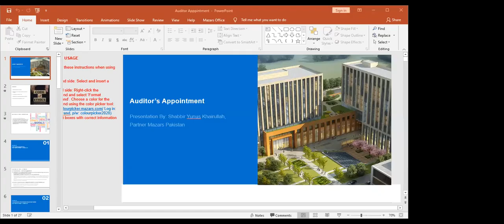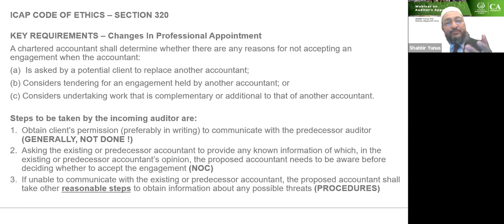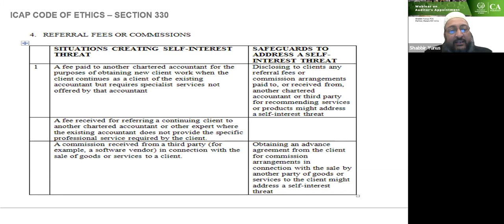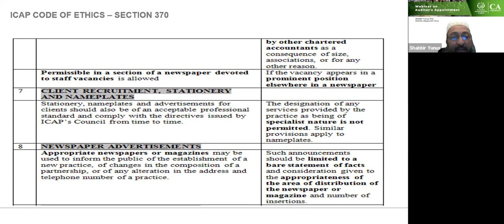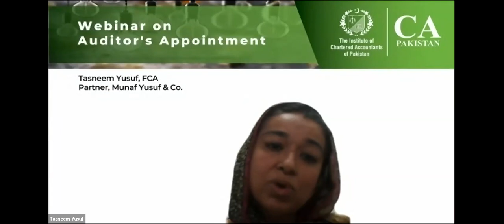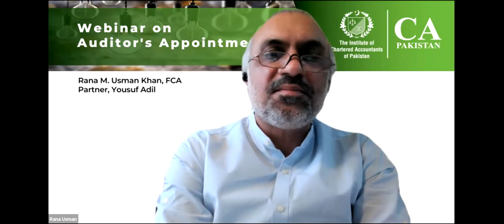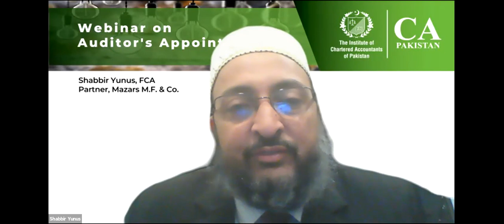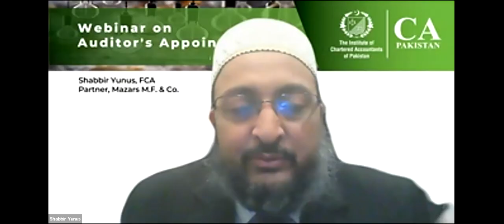Webinar on Auditor's Appointment